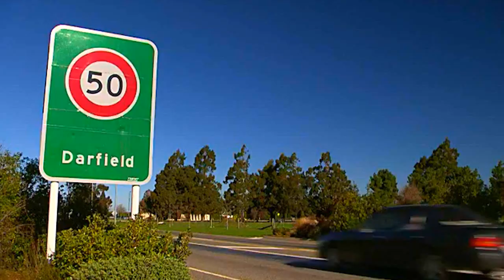Fonterra Darfield dairy factory site opening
Project by Fonterra Cooperative Group, GEA Process Engineering, Ebert Construction, Calder Stewart, Fulton Hogan, Babbage Consultants.

Finalist in the New Zealand Engineering Excellence Awards 2014.